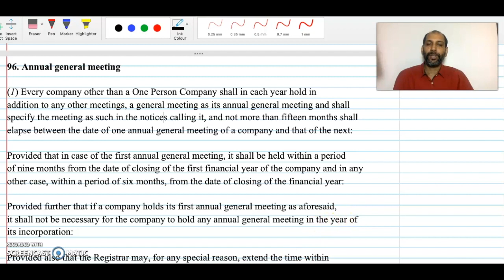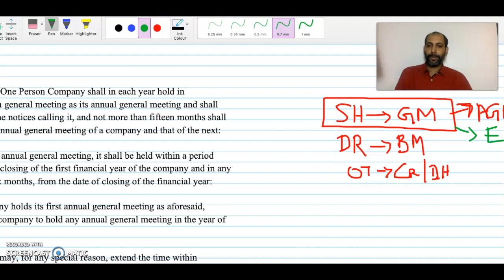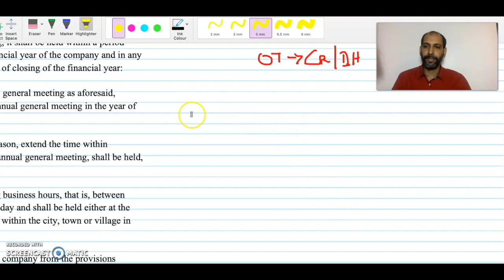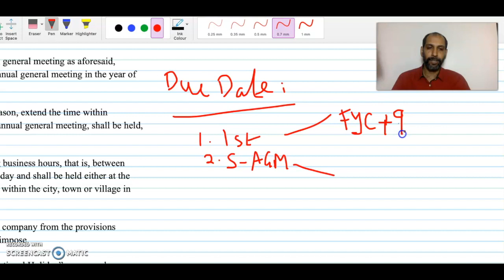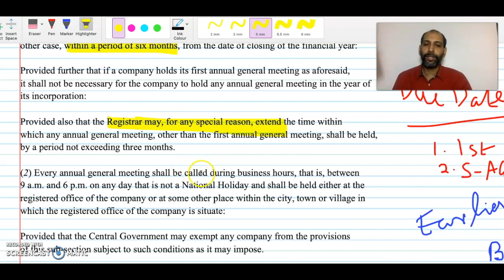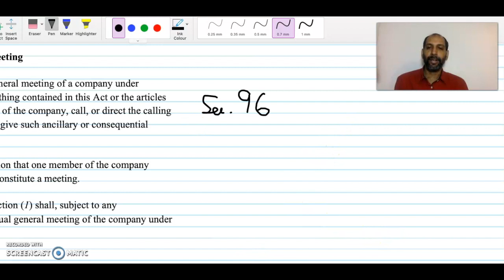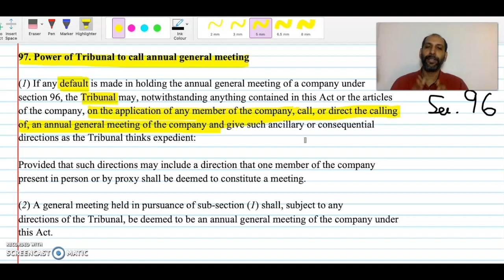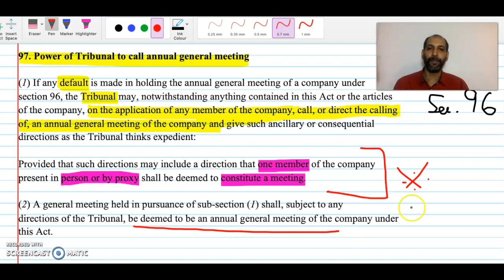AGM - CA Inter Law | Meetings (PART 1) Sec. 96 & 97 in Malayalam | CS Bilu Balakrishnan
AGM Sec. 96 & 97 - Meetings Chapter (PART 1) - CA Inter Law Class in Malayalam by CS Bilu Balakrishnan LLB, FCS (Company Secretary - Mob: ) - Learn from Home, Conceptual Clarity, Detailed Interpretations, Relevant Topics for CA Exams. PLEASE USE HEADPHONE FOR BETTER AUDIO.

This is a Learn@Home Law Lecture - Video On Demand Series - a Social Responsibility Initiative by CS Bilu Balakrishnan | Contents Best Viewed In PC / Laptop / Tablet Phone.